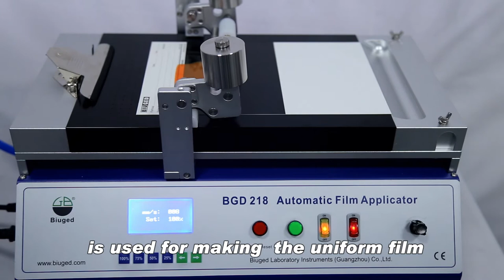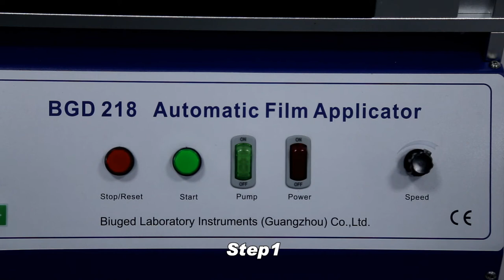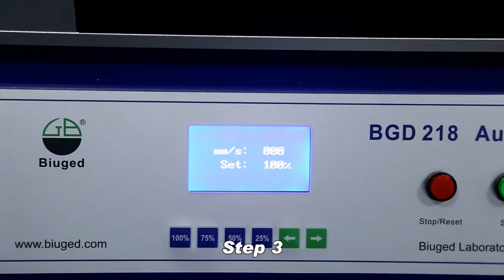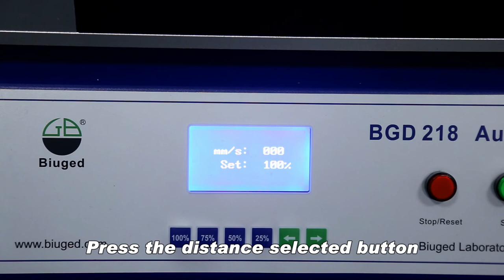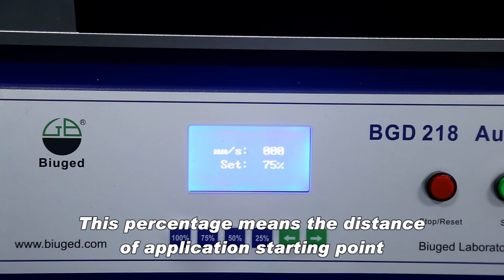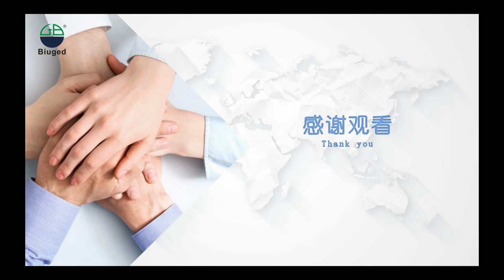BGD 218 Automatic Film Applicator (Introduction)